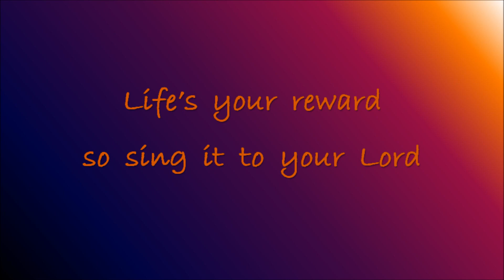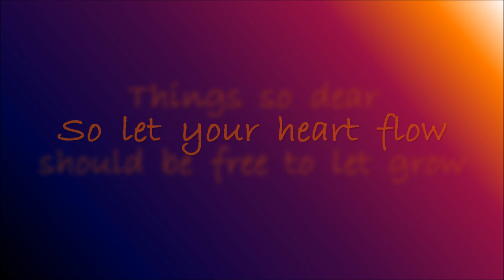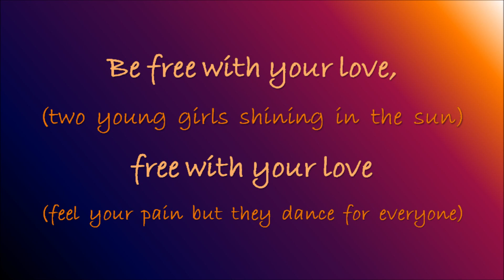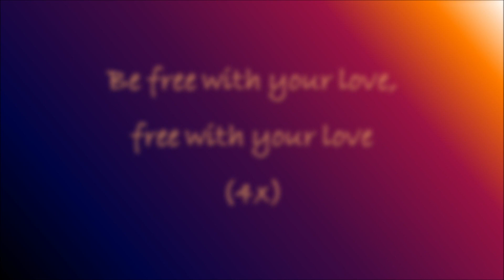Spandau Ballet - Be free with your love(with lyrics on screen)